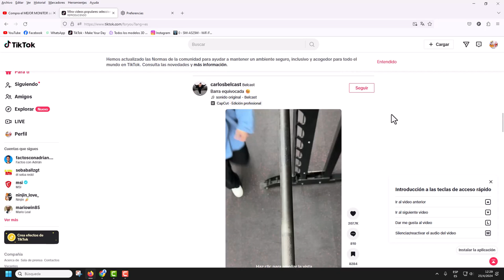videos tik tok no cargan solución